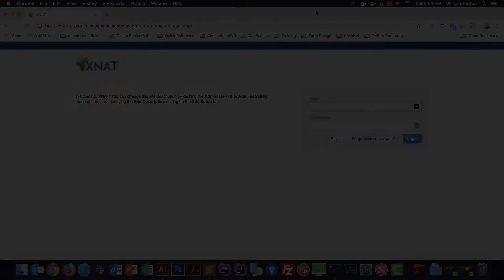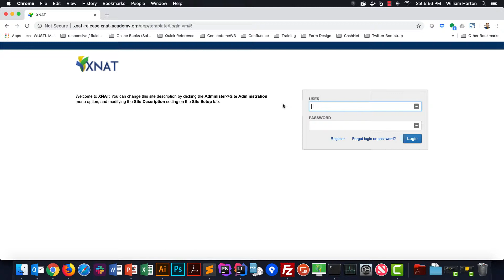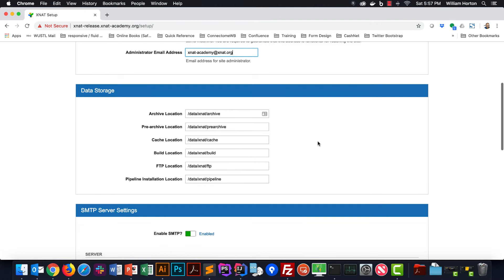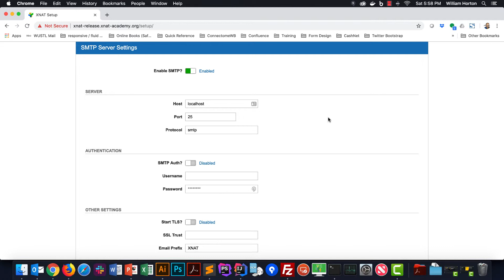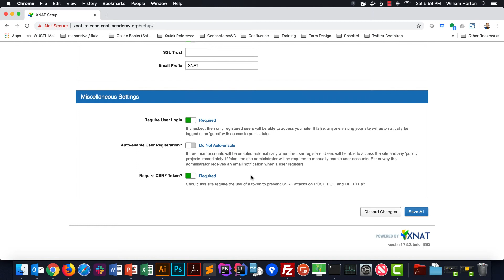XNAT Configuration: First Time Setup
XNAT Academy: Walking through the steps to set up your newly-installed XNAT for the first time. If you would like to follow along in your own XNAT VM, go to the XNAT Vagrant project